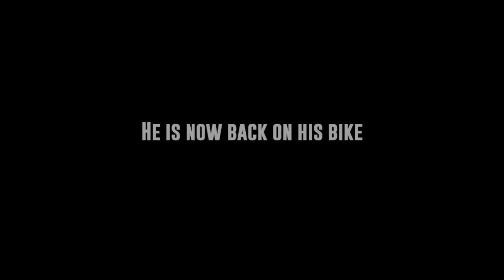A Weekend In Greenville: With Brian Fox & Jack Straiton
A video highlighting one insane weekend with Brian Fox and Jack Straiton In Greenville, NC for the final contest at Dave Mirra's Animal House.